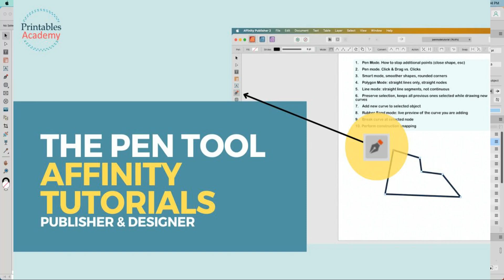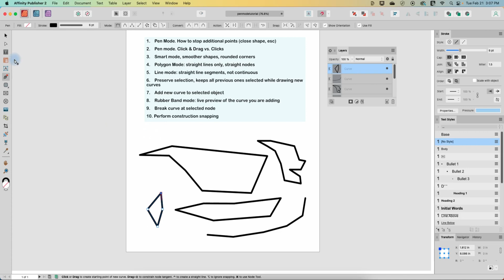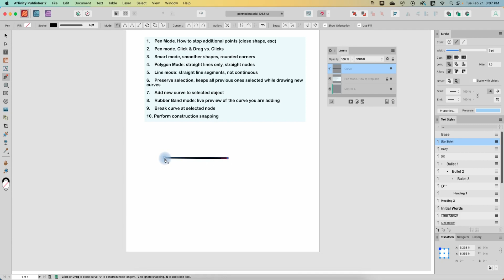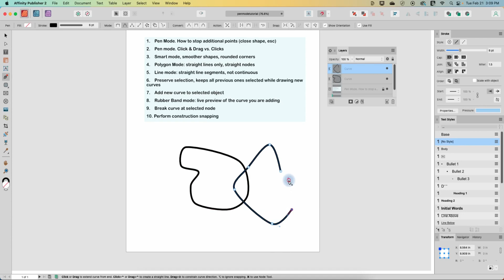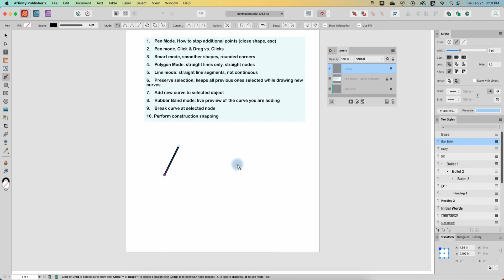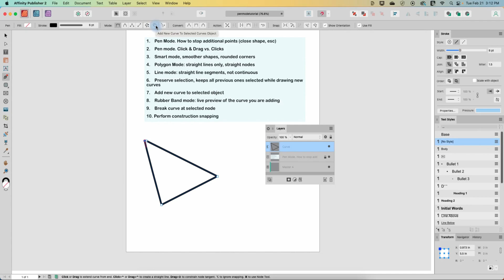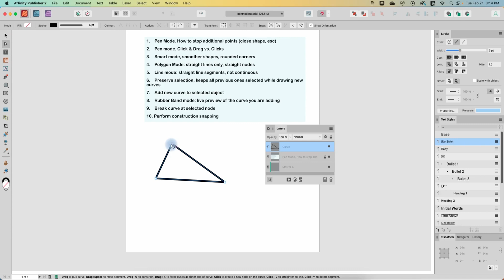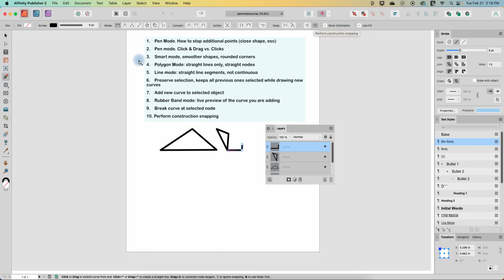Affinity V2: The Pen Tool (Publisher, Designer, Photo)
Learn the top 10 most useful features and settings of the Pen tool. The pen tool is available in all 3 Affinity programs and can be used to draw shapes and lines (especially if you are using a mouse) as well as select areas of an image. Use it to trace objects and more. But first we need the foundations of how to use this tool.

➤ In this video I will show you:
0:00 Intro
1:28 What does the pen tool do?
2:16 Two ways to terminate a line or shape
2:52 What is Pen Mode?
4:13 What is Smart Mode?
4:55 What is Polygon Mode?
5:19 What is Line Mode?
5:58 Preserve selection when Creating New curves
7:17 Add new curve to selected object
8:18 Rubber band
9:37 Break curve at selected node
10:01 Construction snapping

➤ Want more Affinity Publisher and Designer tutorials?
Most of my tutorials are aimed at online business creatives selling printables of all kinds, and low content books.